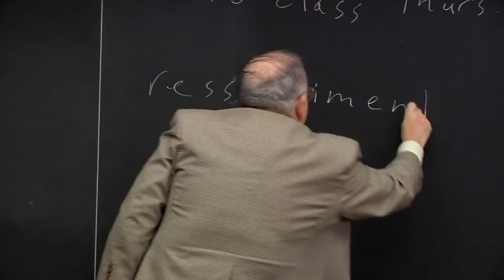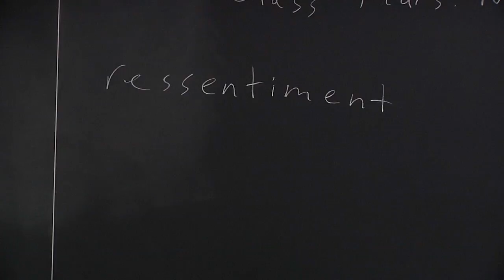Othello (3 of 3)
University of Virginia professor Paul Cantor, curator of the Shakespeare and Politics in the third of three lectures on Othello.